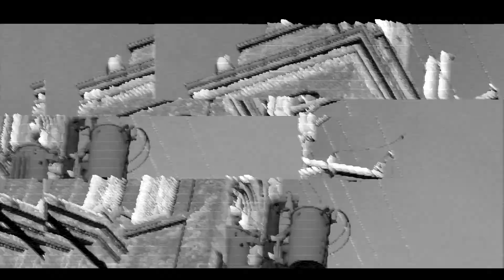Born in it - Maxx P (Directed By Hollywood Pompeii)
Click the link bellow to follow me daily on IG.